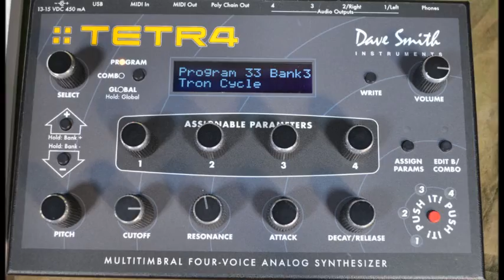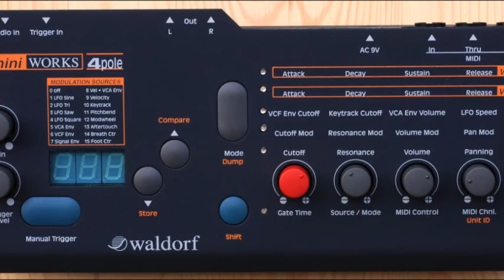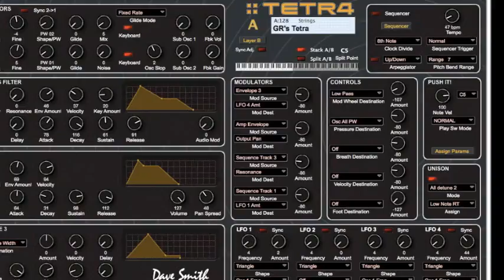Mr Woofer - Color Red (Waldorf 4pole & DSI Tetra Demo)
Music and Sound Design by Konstantinos Kampanis

This is a Berlin school inspired music demo. All sounds including the drums are coming from the Dave Smith Tetra polyphonic analog synthesizer and the Waldorf MiniWorks 4pole analog filter. The Waldorf filter is the 12V version which is essentially a very good sounding 24dB/octave Moog ladder filter clone as found on the famous Moog Source. It is controlled in real time through my NI Komplete Kontrol S61 MIDI controller. The Tetra is controlled from the Soundtower VST plugin which is automatically mapped to the Nektar Panorama P1 for real time control. Delay and reverb are externally added.

Produced and engineered by Konstantinos Kampanis
Recorded, mixed and mastered by Konstantinos Kampanis at Blue Door Studio, 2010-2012
Cover photograph and artwork by Konstantinos Kampanis
Video by Konstantinos Kampanis